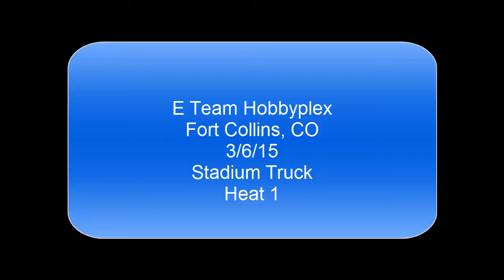E Team Hobbyplex Stadium Truck March 6 2015